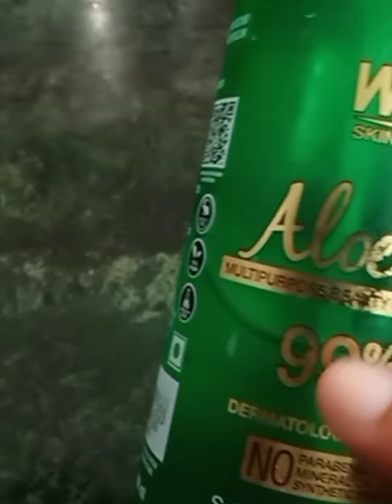💁आपके बालो का झङना टूटना और पसीने से जो बदबू आते हैं वो भी खत्म हो जाऐगे🙅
कसम से एक बार इसे लगाकर देखो बालों की लंबाई इतनी बढ़ेगी बस करवाते रहोगे,Cloves For Hair Growth

सिर्फ एक चीज के इस्तेमाल से बालों को बढ़ता हुआ देखकर आप भी हैरान हो जाएंगे / Hair Growth Remedy

home tips hair remedies
hair fall control remedy
balon ko Lamba kaise karen
balon ki growth kaise karen
Bal lambe karne ka Tarika
hair home tips
kitchen tips
balon ki growth
tutate balon ko kaise roke
balon ko Ghana kaise karen

Hair Toner Banane ka
balon ko Lamba Karne ka Tarika
patle balon ko Mota Ghana Karne ka Tarika
balon ko jhadane se kaise roken
hair growth oil
Home remedies
homeremedie
nuskhe
bal lambe
ghanjapan

balon mein oiling Karne ka Tarika, balon mein sarson Tel ki malish, sarson Tel ke fayde, mustard oil for hair growth in Hindi, sarson Tel for hair growth benefit, sarson Tel se Bal lambe Karne ka Tarika, balon mein oiling karne ke benefit, balon ko Lamba Karne ka Tarika, balon ko badhane ka tarika, balon ko Lamba Ghana Mota banane ke nuskhe, balon ko Lamba karne ka desi tarika बालों को लंबा करने के देसी नुस्खे, balon ka jhadna kaise roke,